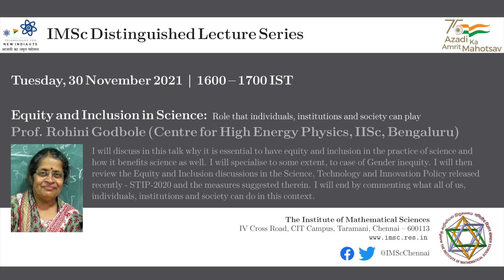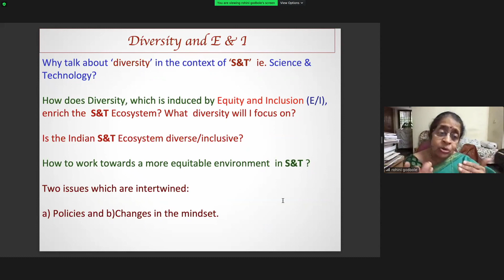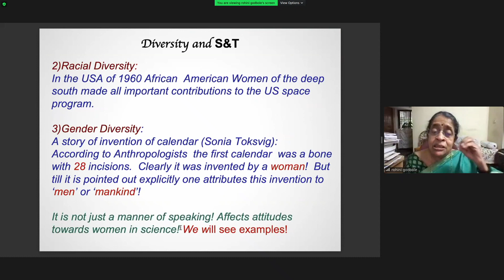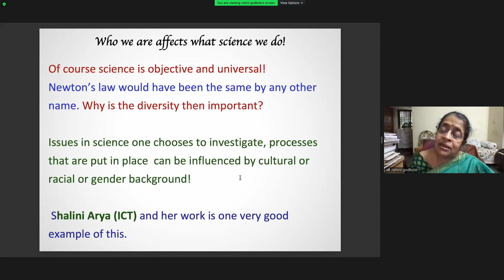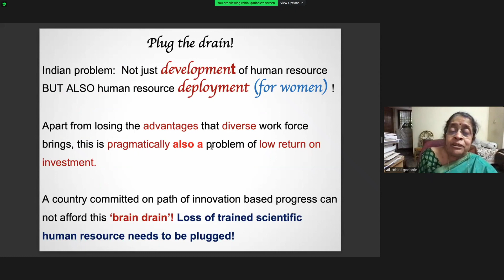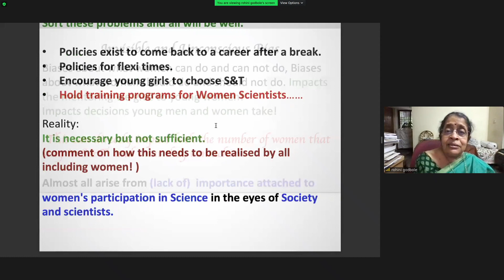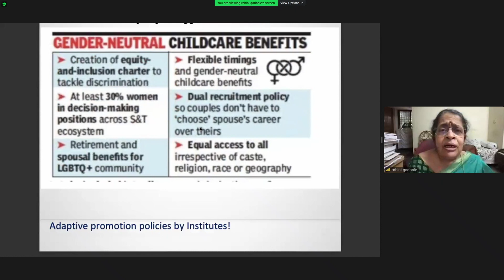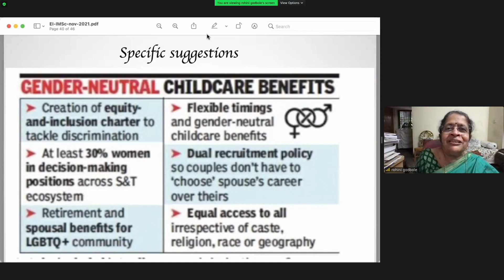Equity and Inclusion in Science: Role that individuals, institutions and society can play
Title:   Equity and Inclusion in Science: Role that individuals, institutions and society can play
Speaker:  Prof. Rohini Godbole
Centre for High Energy Physics, Indian Institute of Science, Bengaluru

Abstract:

I will discuss in this talk why it is essential to have equity and inclusion in the practice of science and how it benefits science as well. I will specialise to some extent, to case of Gender inequity. I will then review the Equity and Inclusion discussions in the Science, Technology and Innovation Policy released recently - STIP-2020 and the measures suggested therein. I will end by commenting what all of us, individuals, institutions and society can do in this context.